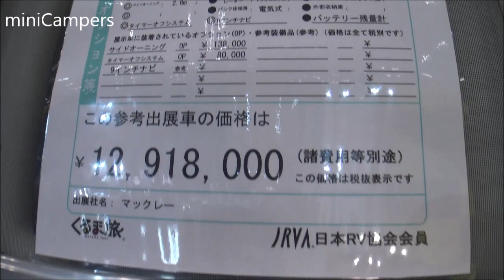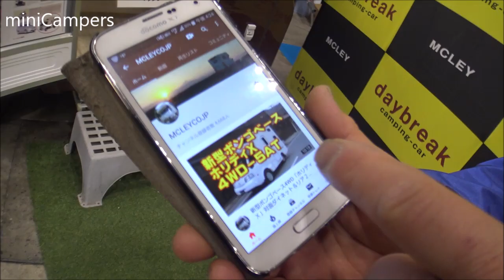MCLEY Valencia 520 camper 2019